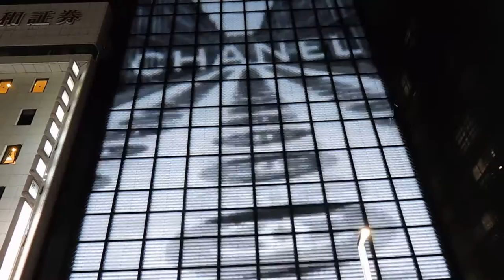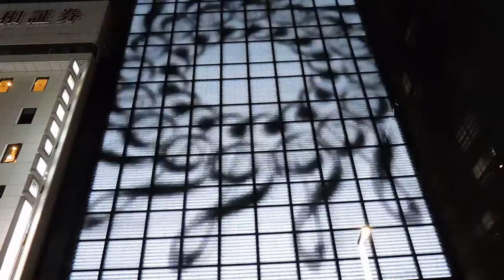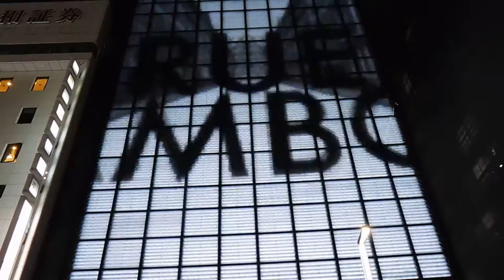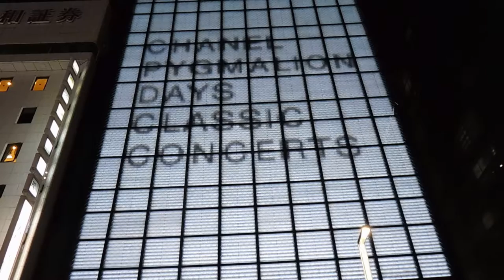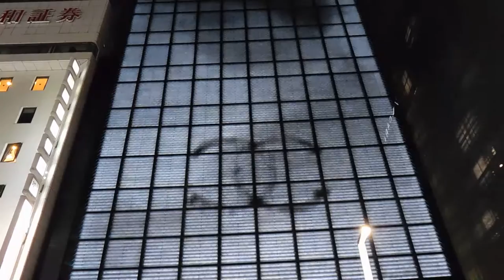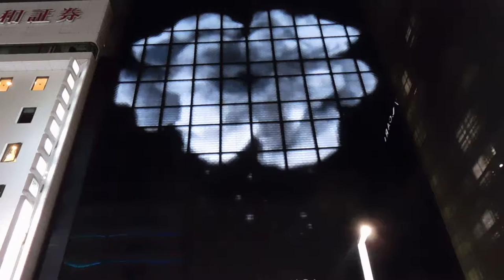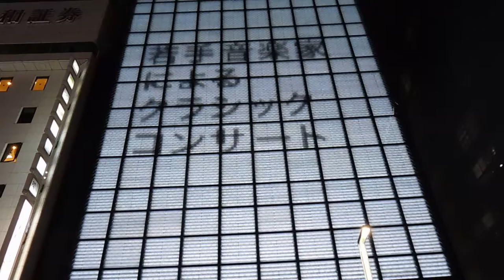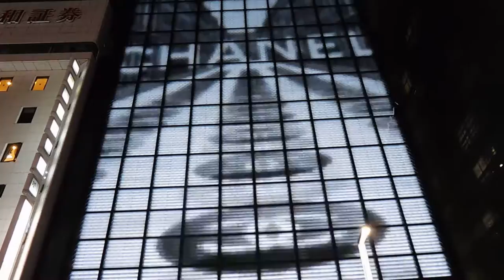DSCN1594銀座シャネル20160414壁面イルミネーション